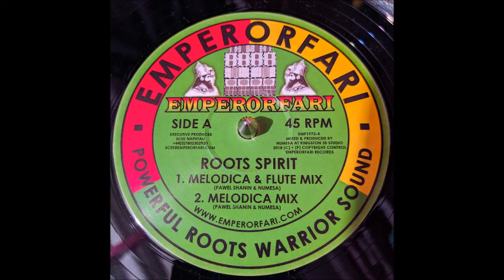Pawel Shanin & Numesa - Roots Spirit (Melodica & Flute Mix) 12"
(sin derechos de autor de la musica)
Vinyl 12"
Emperorfari ‎– EMP1973-4